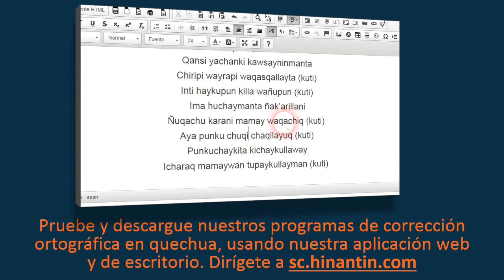Como pronunciar p'ampay ‘enterrar o cubrir algún objeto con tierra’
En el programa de hoy hablaremos sobre el término
P'ampay ‘enterrar o cubrir algún objeto con tierra’.

Social

Grupo de Investigación Hinantin: La entrada ‘p'ampay’ es parte de la base para el desarrollo de un diccionario hablado disponible gratuitamente para el idioma quechua.